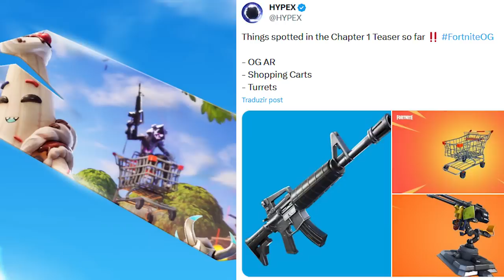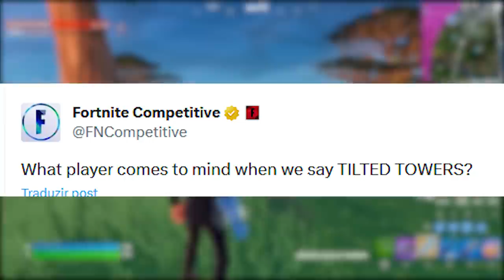FORTNITE - PASSE DE BATALHA CAPÍTULO 1, SKINS MISTURADAS e MAIS!